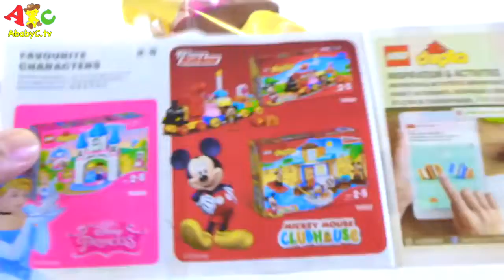Lego Duplo 10850 unboxing and lego building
ChuChu TV Fun Toys